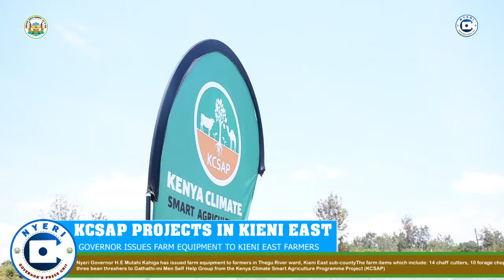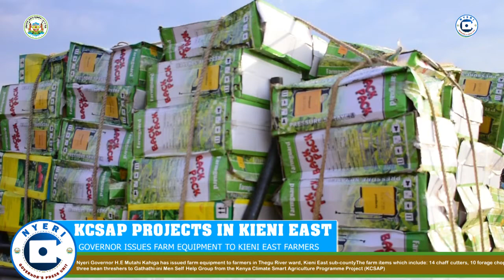GOVERNOR ISSUES FARM EQUIPMENT TO KIENI EAST FARMERS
Nyeri Governor H.E Mutahi Kahiga has issued farm equipment to farmers in Thegu River ward, Kieni East sub-county.
The farm items which include: 14 chaff cutters, 10 forage choppers and three bean threshers to Gathathi-ini Men Self Help Group from the Kenya Climate Smart Agriculture Programme Project (KCSAP) will help in boosting food production and livestock farming in the area.
Governor Kahiga urged the area residents to form more community groups so that they can benefit from such projects in order to enhance their lives wholly.
In Thegu River ward, KCSAP in conjunction with the County Government of Nyeri, has funded 31 farmer groups who have benefitted with over Ksh. 26 Million under micro project funding.
The funding has gone to four value chains namely, Dairy cow value chain, Indigenous chicken value chain, Irish Potato value chin, beans value chain and natural resource management.
KCSAP is a World Bank funded project which is running in 24 counties nationally. In 2020, Nyeri County was awarded number one for the implementation of KCSAP projects.
KSCAP which aims at increasing agricultural productivity and building resilience to climate change risk is being implemented in three sub-counties in Nyeri County which are Kieni West, Kieni East and Mukurwe-ini sub-counties.
The County Government is committed to continue collaborating with KCSAP to increase agricultural productivity in the county seeing that agriculture is the backbone of our economy.
Also present were area MCA Hon. Richard Kamuhia, Gakawa MCA Hon. Amos Kanyai Agriculture CEC James Wachihi, Water, Irrigation, Environment and Climate Change CEC Fredrick Kinyua, Agriculture Chief Officer Ruth Mwangi, Chief of Staff Paul Wambugu, Political Advisor Washington Kariuki, Kieni East sub county administrator Esther Githaiga among others.